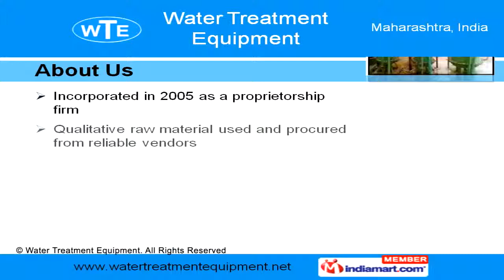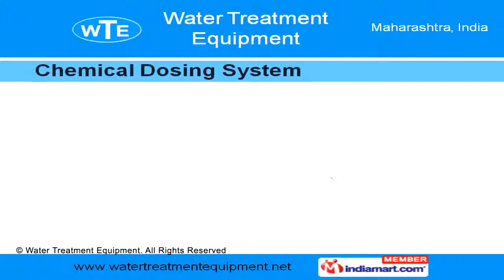Clarifiers by Water Treatment Equipments, Pune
Welcome to Water Treatment Equipments, a reliable manufacturer and supplier of water treatment & filtration systems. Incorporated in 2005 as a proprietorship firm, our company manufactures products as per the industry specific standards that are extensively used in diverse industries.We are known in the market for timely delivery, customization, competitive prices, customer-oriented approach and state-of-the-art infrastructure.Our range of products includes Clarifiers, Pressure Filters, Water Softeners, Demineralization Plants, Chemical Dosing Systems and many more.Clarifiers offered by us are specially fabricated for a vast range of filtration applications.Our Pressure Filter range includes Sand, Cartridge, Activated Carbon and Iron Removalvarieties.Our Water Softeners are primarily used to produce contaminant-free water by highly acidiccaption exchanger.Our demineralization plant helps in purifying and removing varieties of impurities from water.Furthermore, we offer Chemical Dosing Systems, which are made from qualitative raw materials.